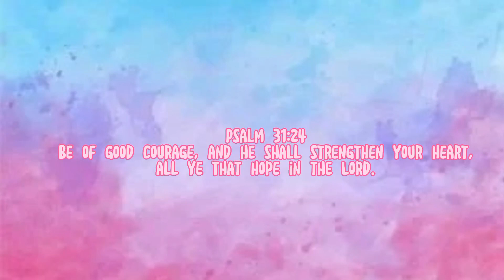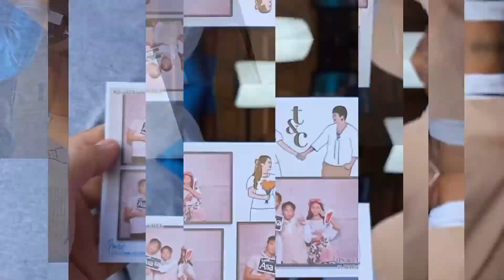NANDITO NA TAYO SA EXCITING PART 🥰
EXCITING PART!

Hi guys for todays video ipapakita ko sainyo ang mga naging kaganapan sa reception ng  kasal😊.